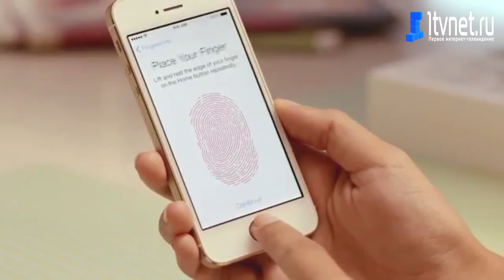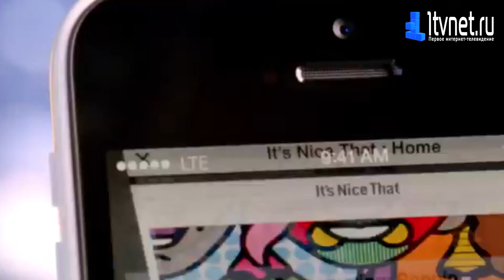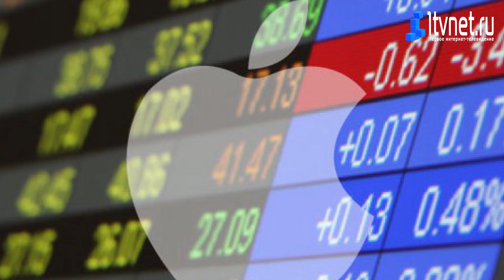Презентация iPhone 5с и 5s разочаровала поклонников Apple